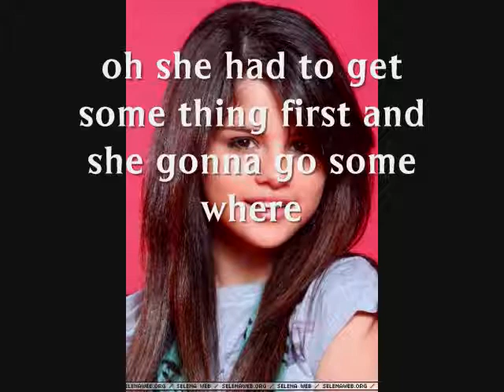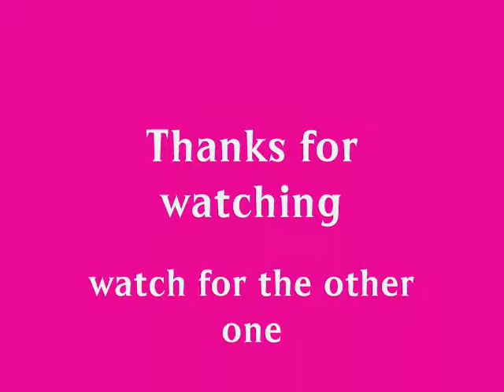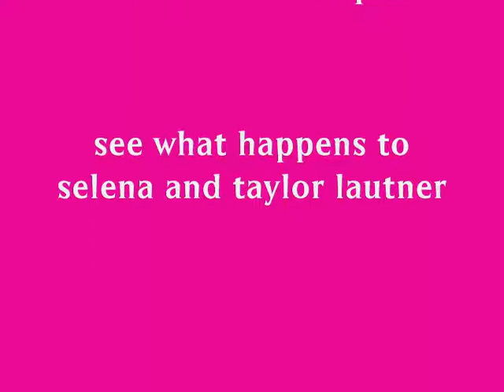Who Will It Be(The story about everyone) Ep.2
see what happens with selena!